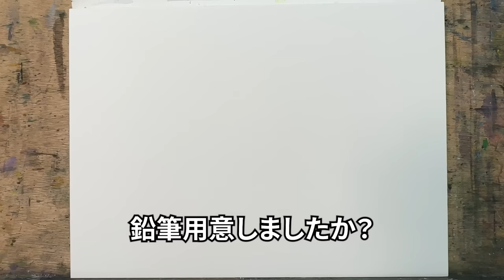[Eng sub] Watercolor Basics for Beginners Let's paint bright red tomatoes!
This is Shibasaki, a painting instructor. A watercolor section for beginners is about to begin. Let's paint a bright red tomato today. You are welcome to join me.

Harumichi Shibasaki
P.O.Box #1
Isumi Post Office
Chibaken　298-0199
JAPAN